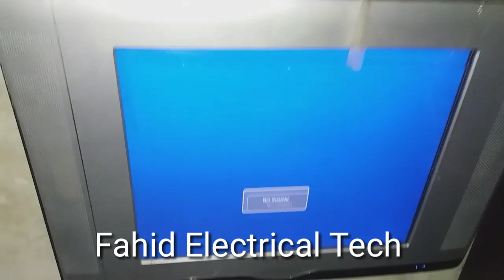LCD install with wall/LED TV stand fitting/hang LED TV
LED TV fitting with wall
LED TV fitting stand
hello friends today I show in this video you can watch LED TV fitting complete Idea and fitting stand easy idea
and you can watch my video and do it
LED TV installation
hanging LED TV with wall LED TV stand fitting Karne ka tarika
complete tutorial Urdu in Hindi LED TV stand fitting
complete my wed you watch and do it